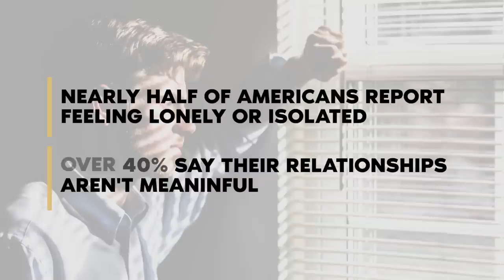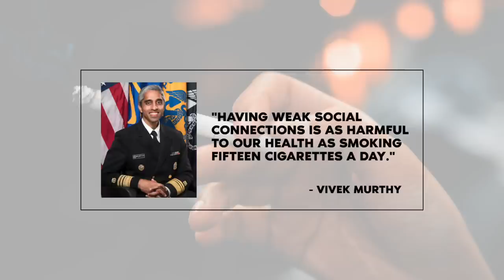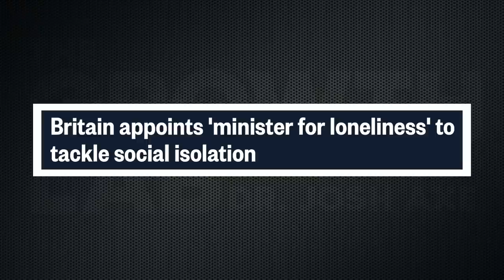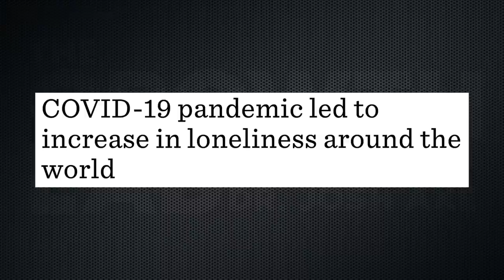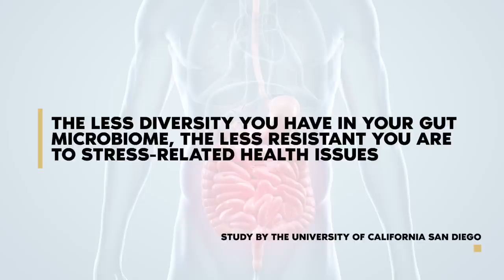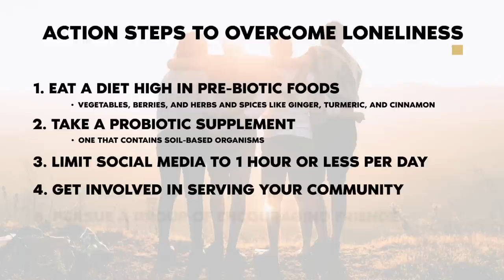Why You're Struggling with Loneliness & How to Heal It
Loneliness is at epidemic levels. In this important episode, Dr. Josh Axe explores the rising crisis of loneliness and social isolation. He reveals surprising facts about how loneliness impacts our physical and mental health.

You'll discover:

* Research on the rise of loneliness since the 1980s
* How social media connects us superficially but increases loneliness
* The health risks linked to chronic loneliness
* Steps to cultivate deeper social connections
* Tips to find belonging through community service

Join Dr. Axe as he equips us to build meaningful bonds in the age of social media. Let his wisdom help you foster a rich support network and lead a healthier, happier life.

Dr. Josh Axe is a leadership expert, entrepreneur, and physician. He earned his doctorate from Palmer College and is currently finishing his Master of Science in organizational leadership from Johns Hopkins University. Josh is the cofounder and CVO of Ancient Nutrition and founder of DrAxe.com. His company ranked on the Inc. 5000 fastest growing companies two years in a row. He is the bestselling author of Eat Dirt, Keto Diet, and Ancient Remedies. Josh is the founder of Leaders Media, a platform that provides the latest on breaking news, leadership, business, and wealth. He regularly teaches lectures and trains entrepreneurs on leadership, mindset, and self-development. Josh is married to his wife, Chelsea, and they have a three-year-old daughter Arwyn. They live between Nashville, TN and Dorado, PR and enjoy cooking, staying active swimming and cycling, and prioritize time for their faith and family.